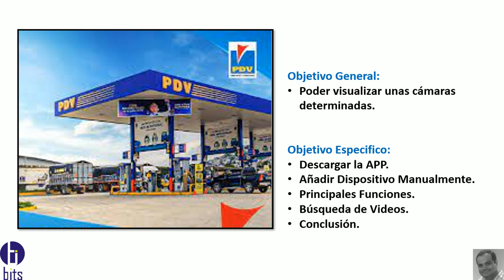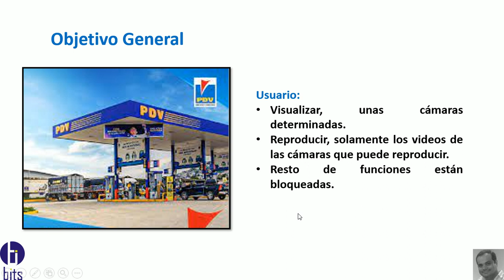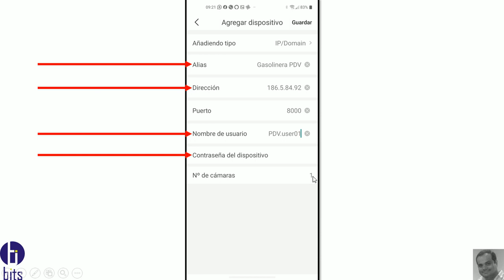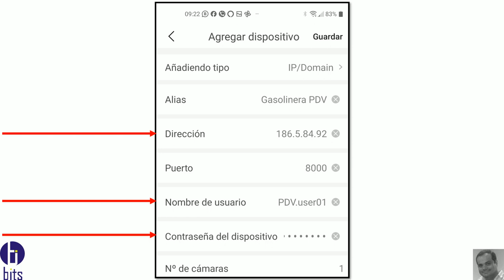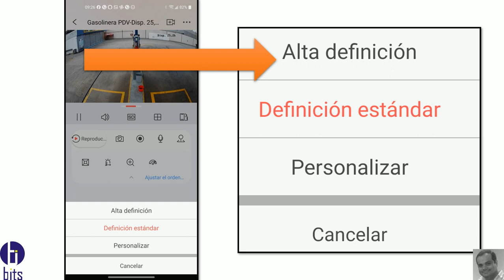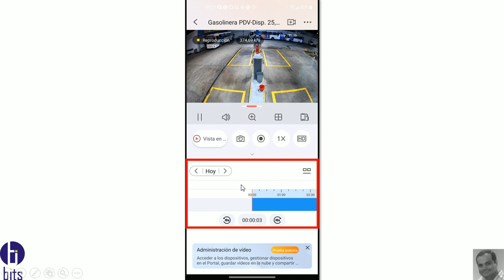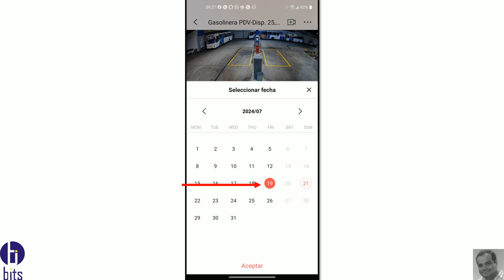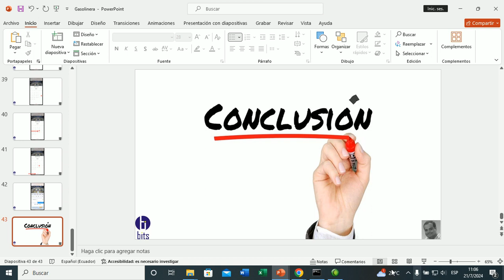Hik-Connect 6, Fundamentos Completo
Video tutorial, app Hik-connect 6 , visualizar y reproducción videos de un NVR, de unos canales determinados, por medio de una ip pública estática.

Guayaquil - Ecuador